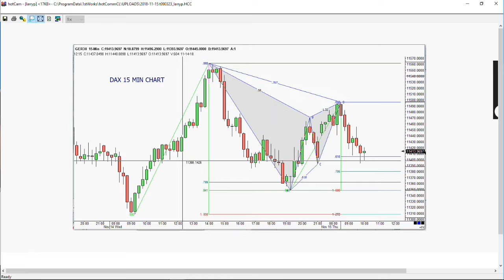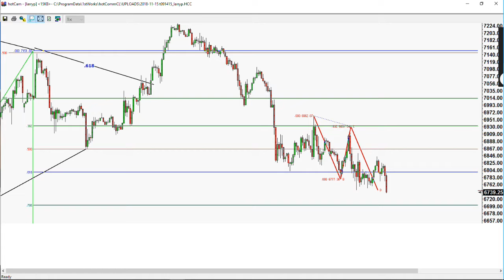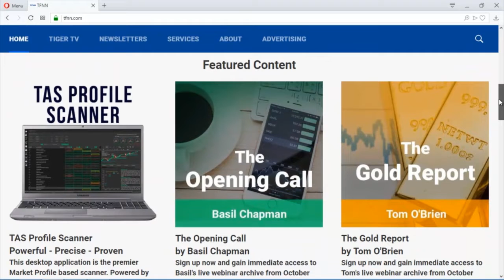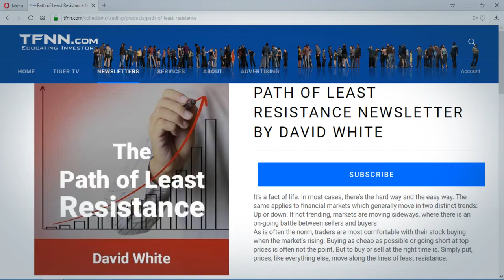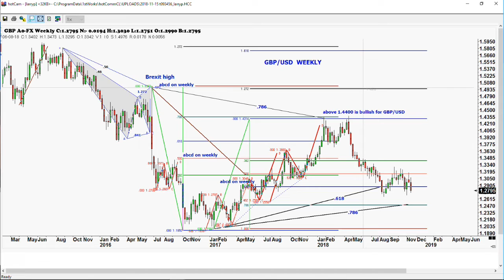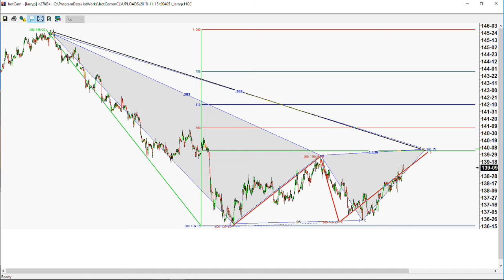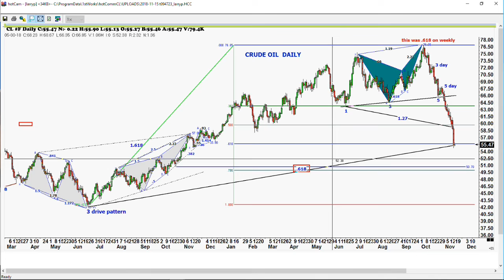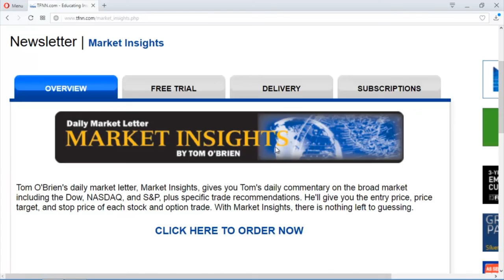November 15th Trade What You See with Larry Pesavento on TFNN - 2018